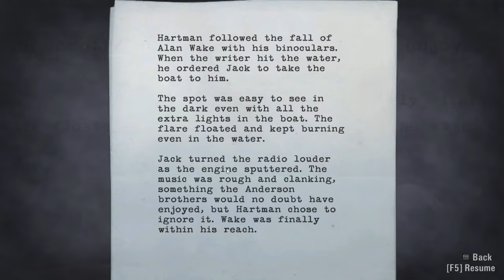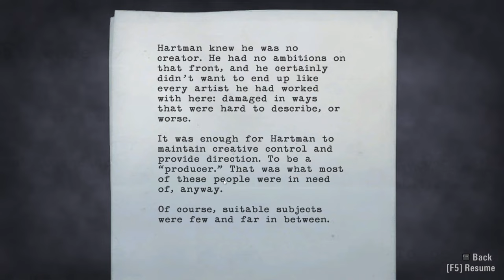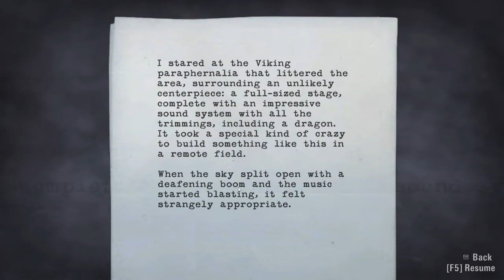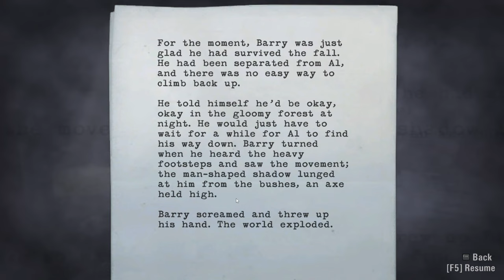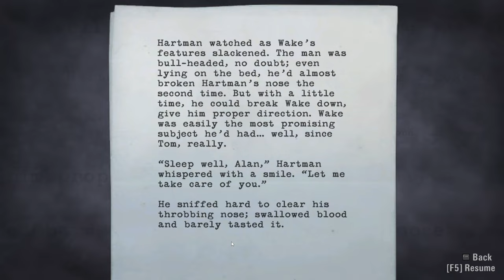Alan Wake Gameplay Episode 4 | Part 20 | Hedge Maze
I didnt survive that last bit with Barry alot lol i was unalived soooo much!!